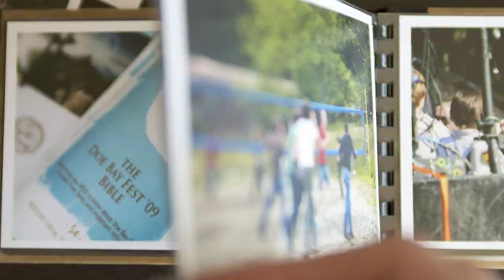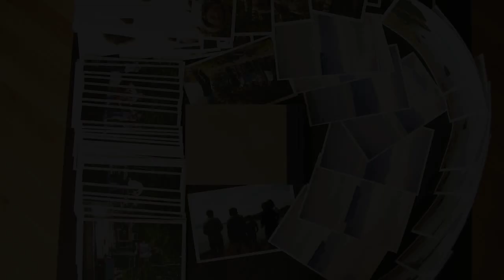Hey Marseilles - Rio (Photo Album of Doe Bay 2009)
An Animated photo album by Collin Monda, from Doe Bay Festival on Orcas Island, WA 2009.